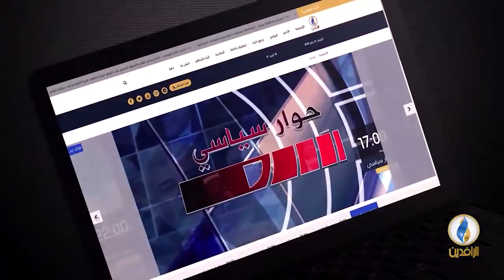حديث_العرب | حركات عسكرية ومشاورات أممية.. هل اقتربت معركة إدلب؟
ضيوف الحلقة:
العميد الركن أحمد الرحال - خبير ومحلل عسكري سوري
أسامة الملوحي - رئيس هيئة الإنقاذ السورية

تقديم:
نصير محمد